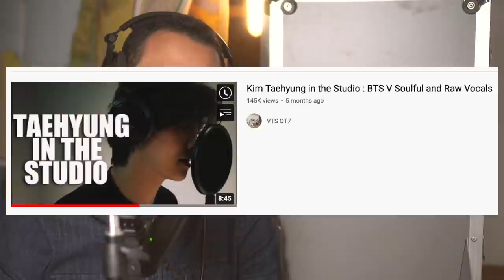PRODUCER reacts to V STUDIO VOCALS!! (BTS Kim Taehyung REACTION)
Today I react to BTS and V (Kim Taehyung) and the video of how V records his studio vocals in BTS! I've been wanting to react to this BTS related video as a music producer but mostly I love studio recording videos as a music producer. I wanted to provide some insight if you want to discuss what they did and his approach their recording, and specifically, how V records vocals and his technique.

This reaction is so you can see how BTS started out and what their criteria was, and just comment on BTS and their singing, rapping, studio vocal recording technique, and V!!

BTS Reaction
Producer BTS Reaction
V Taehyung BTS reaction

STAY GOLDEN!